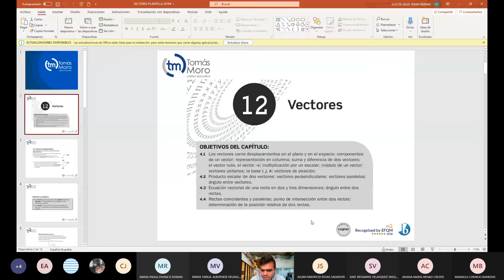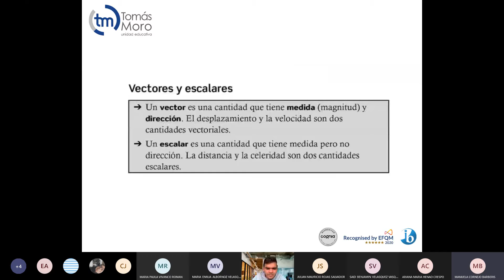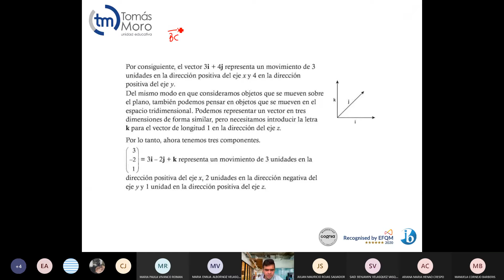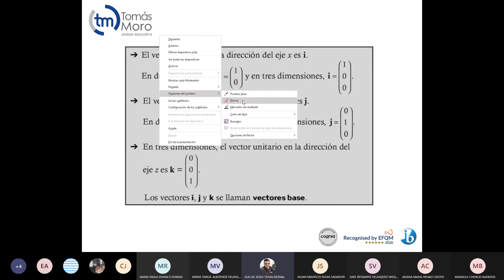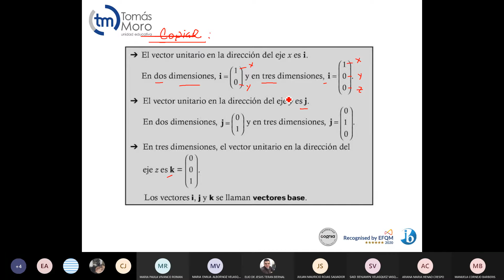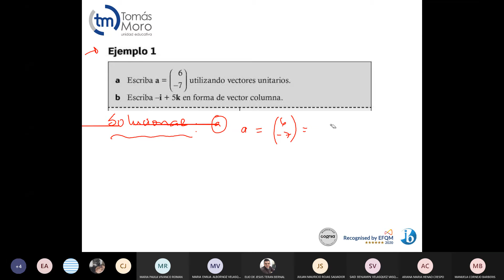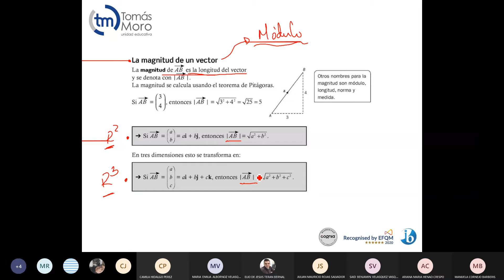Conclusiones grupales II - Habilidades en manejo de Excel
Nuestros estudiantes de 1er año de bachillerato, en la asignatura de matemática, trabajaron en la adquisición de nuevas habilidades para el manejo del Excel aplicado en el ámbito estadístico. Estas son las conclusiones del segundo grupo.